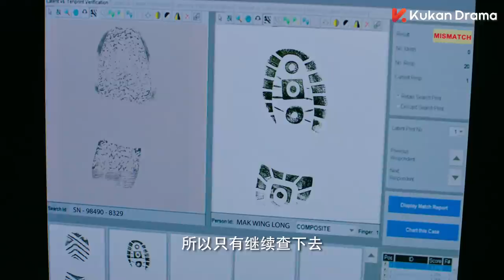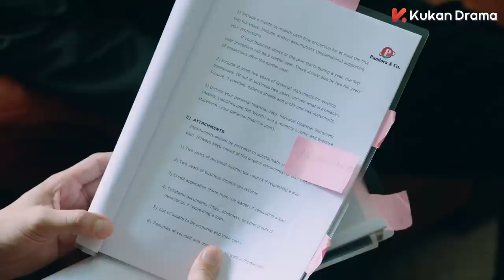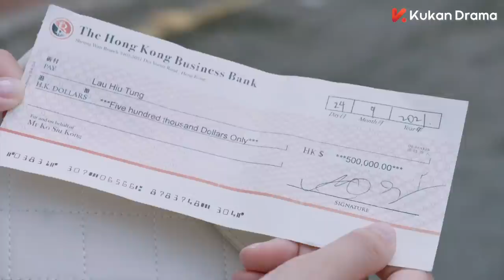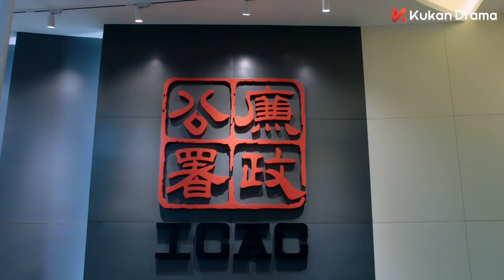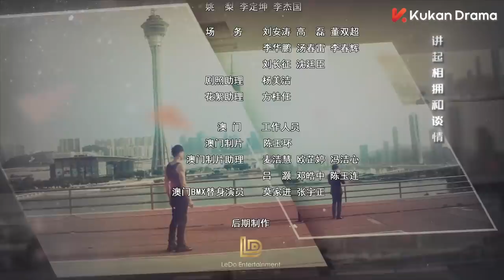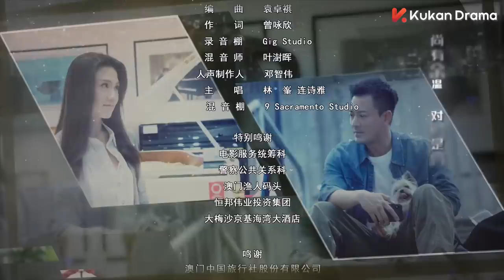ENG SUB《黑金風暴 In the Storm》 EP27（粵語版）| 林峯、周秀娜、黃浩然 | 警匪 懸疑 | KUKAN Drama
《黑金風暴 In the Storm》懸疑、警匪、反貪
主演：林峯、周秀娜、黃浩然、梁競徽、連詩雅
                                                                                                                                                                                                                     重案組高級督察韋景聲和香港廉政公署高級調查主任賀偉廉在緝凶過程中不期而遇，幾經被贓款陷害、殺手追殺，搭檔反目後，最後查出真相的故事。